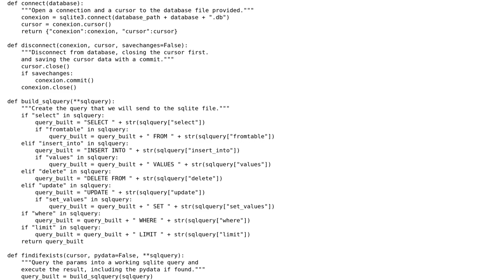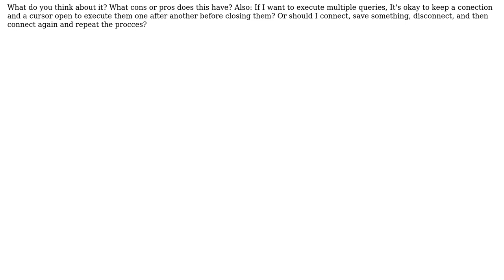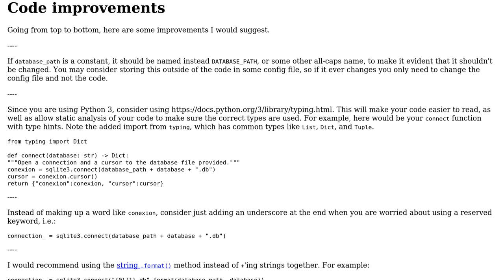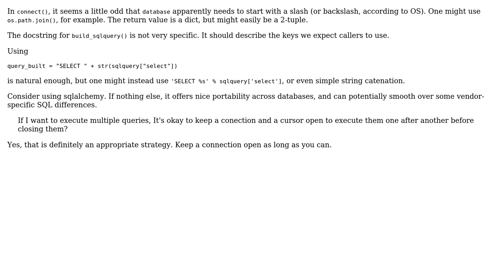Code Review: Sqlite3 handler for python 3x (2 Solutions!!)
Code Review: Sqlite3 handler for python 3x

With thanks & praise to God, and with thanks to the many people who have made this project possible! | Content (except music & images) licensed under CC BY-SA | Music | Images & others | With thanks to user Saelyth user Phrancis user J_H and the Stack Exchange Network Trademarks are property of their respective owners. You are responsible for your own actions.